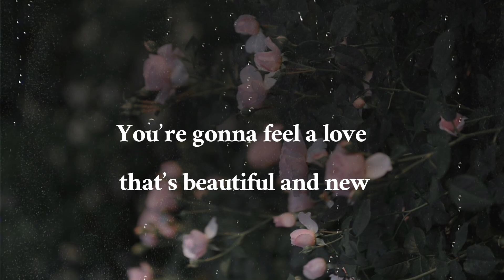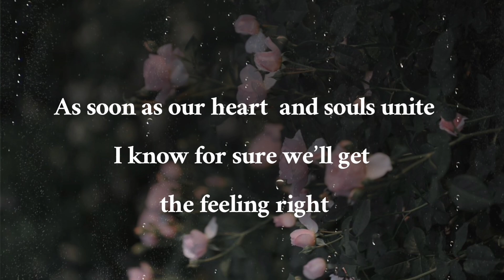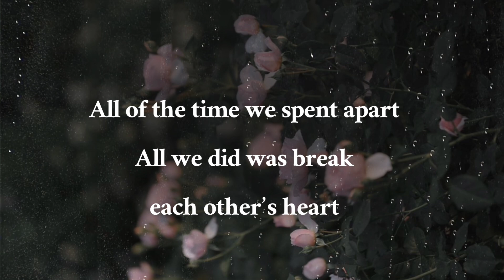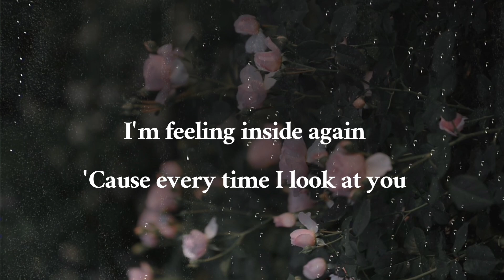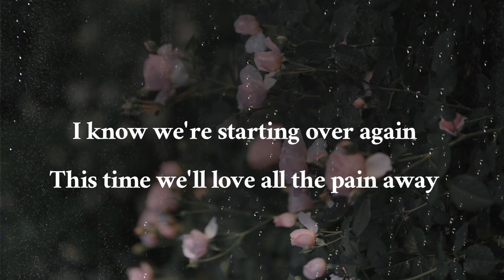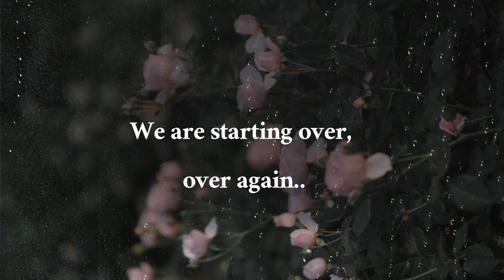Starting Over Again - Lani Misalucha ( lyric)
Starting Over Again by Lani Misalucha (lyric)
Edited by : Elisa.